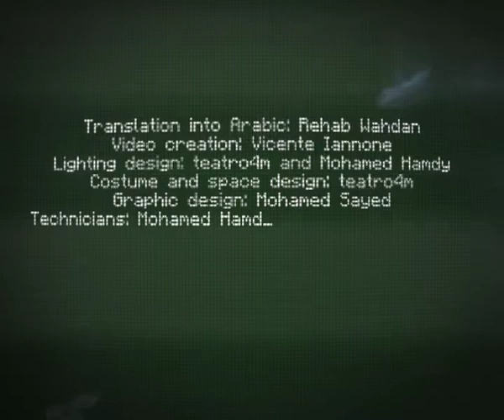ZENOCRATE AND ZENOBIA. (THE EXILED) Directed by Marco Magoa.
Performance presented in Cairo, Egypt, the 6th and 7th of November, 2013. Direction and adaptation Marco Magoa.
Based on La gran Cenobia by Calderón de la Barca and Tamburlaine by Christopher Marlowe. Produced by the British Council, The Embassy of Spain in Cairo and teatro4m.
Translation into arabic, Rehab Wahdan.
With Amr Darwesh, Hadeel Adel, Mohamed Hatem, Dalia Kholeif and Marco Magoa.
Stage manager, Emad Eddin.